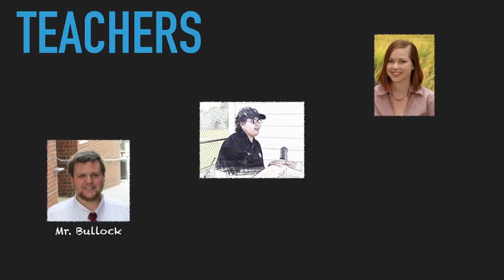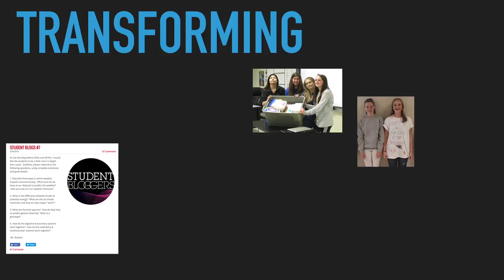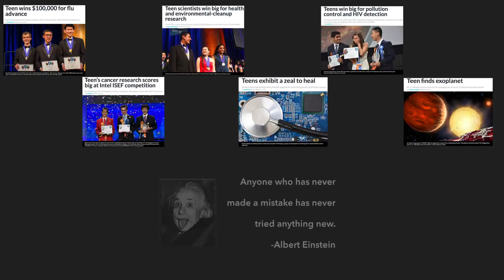Intro to MXMS 7th Grade Science